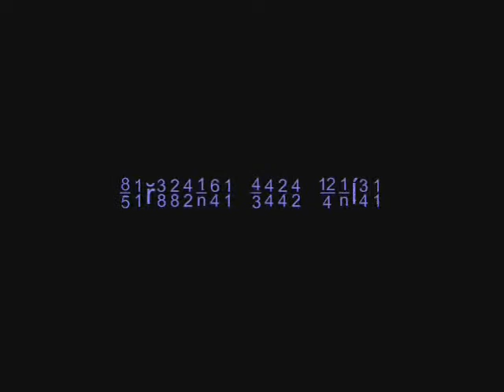Fallout NewBandon - Season 2 - Episode 2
season 2 is here to continue the epic jouney of Assassin Shadow and wastelander John Walker. it all happens here on DarkestDeath37! so subscribe, like, and share this video to all your friends.